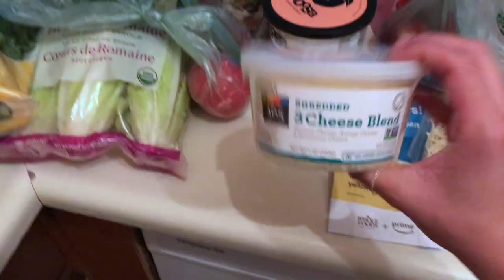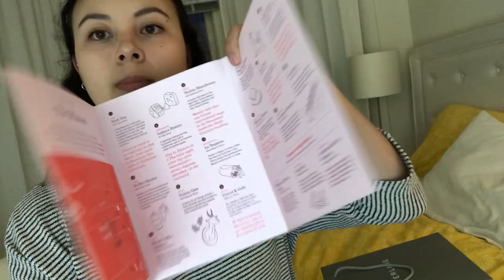MOVING TO SAN FRANCISCO | Corgi Beach Day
Summer 2018 Vlog #1